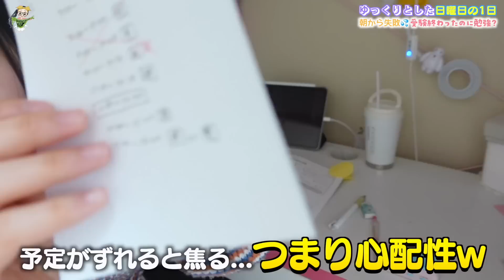日曜日の1日ルーティン♪受験終わったからゆっくり過ごす...え？勉強！？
とある日曜日の1日の過ごし方。
この日はちゃあちゃんの誕生日会を夜にするということで、昼間は食べるものも控えめに・・・。
ってことで夜までは予定もないし、受験も終わったし、ゆっくりまったりな日曜日になりました♪

【お知らせ】
2020年6月、所属するUUUMにて「誹謗中傷および攻撃的投稿対策専門チーム」が新設されたということで、以後誹謗中傷コメント等があればコメントおよびアカウント名をスクショの上、UUUMに通報し法的措置を取らせていただく場合があります。お互いのために誹謗中傷はご遠慮ください。

OP by：編集者O-LUHAくん
効果音：OtoLogicさんよりDL＆効果音ラボ
動画素材：daidaicolor